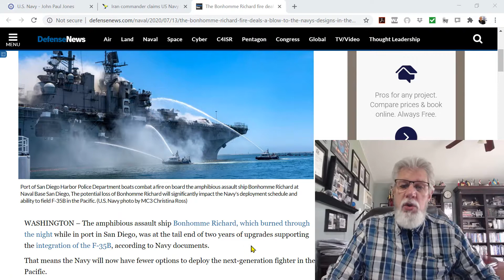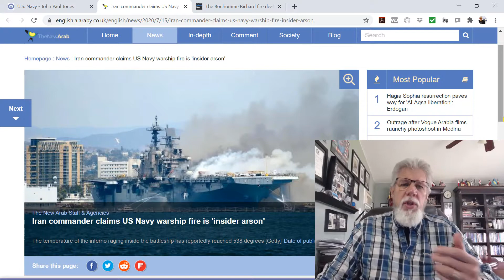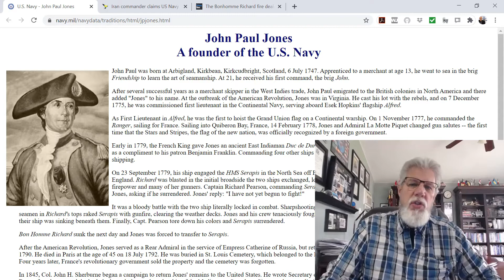The Bonhomme Richard is a Prophetic Sign that Points to the Rising Remnant Church!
Tim Taylor shares what God showed him during their "Call to Pray for the Nation" which they host every Thursday.  There is a remnant Church arising who inspite of the odds will declare, "I have not yet begun to fight."